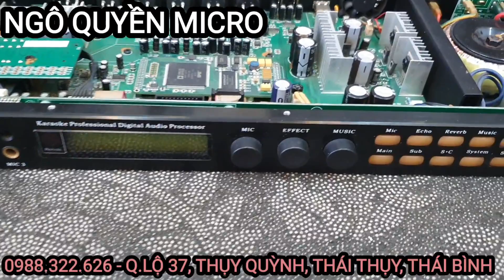Thanh lý vang số X5 Vinal bãi sịn